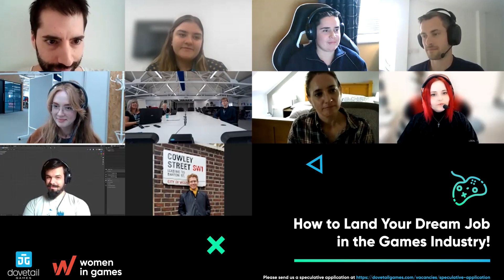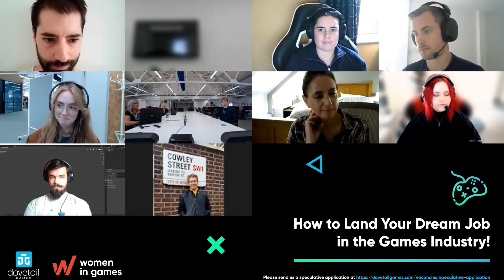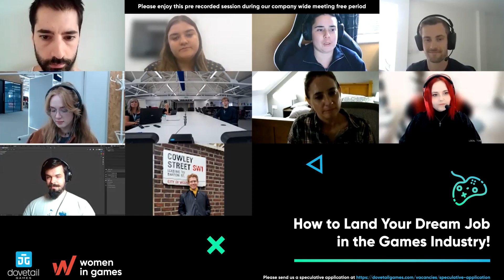Dovetail Games Employee Panel | How To Land Your Dream Job, as part of the Women in Games Festival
Our satellite event from the Women in Games Festival September 2021 - we hosted a panel with Dovetail Games Employees on landing their dream job, this video was also shown at our expo booth at the Women in Games Conference, during our daily meeting free period for all employees 12noon - 1:30pm. This time allows us to take a break from meetings, catch up on emails, take a walk, grab some lunch and have a screen break.